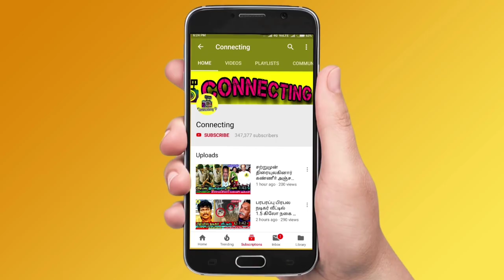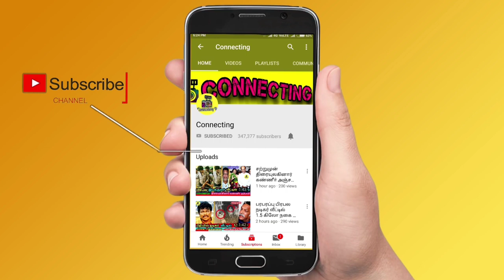Sivaangi தான் Cook With Comali Season 4 First Finalist | உறுதி செய்த Chef. Damu | Vijay TV ஷிவாங்கி